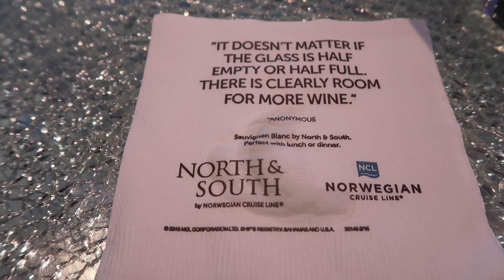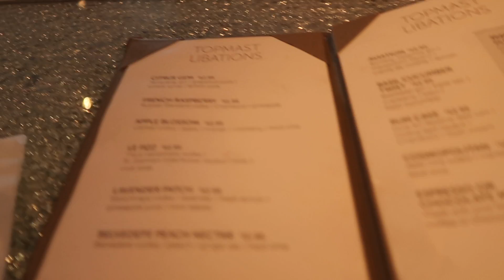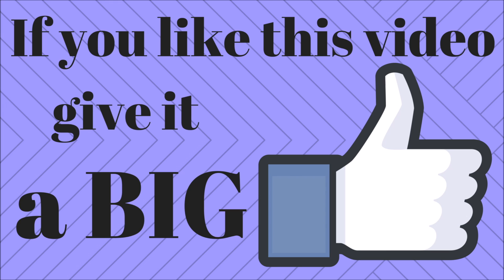Were We Able to Find a 'Duck Fart'??? NCL Breakaway Sea Day Vlog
This has been a fantastic sea day!  We are slowly making our way around the bars on the Norwegian Breakaway.  And now Jason has decided to challenge the bartenders to see if they can make a Duck Fart... yeah crazy name for a drink!  We strike out at Shakers Martini Bar and are told they only serve martinis there.  But we have better luck at the Atrium Bar.  So what is a Duck Fart you ask?  It is a layered shot of Khalua, Baileys and whiskey.  Next, we head over to Garden Grill for a 'snack'.  Well, it is seafood night at the buffet so we HAVE to give it a try.  We have an extra bonus of getting a view of a gorgeous sunset!  Next video... Burn the Floor!